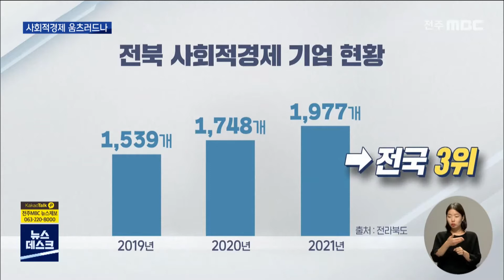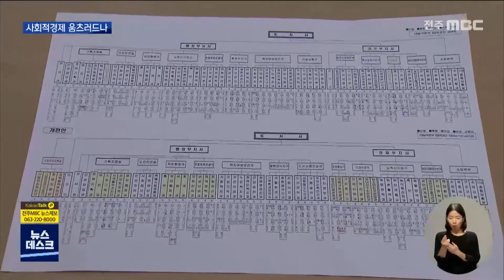기지개 켠 사회적경제.. 민선 8기 위축 우려 | 전주MBC 220819 방송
강동엽기자의 더 많은 기사를 보고싶다면?

◀ 앵커 ▶
노인과 장애인 등에게 안정적인 일자리를 제공하는 사회적경제 기업들의 활동이 전북에서 특히 활발한데요.

하지만 민선 8기 들어 관련 부서 통폐합이 추진되고 있어 조직과 활동이 위축되는 것 아니냐는 우려가 나오고 있습니다.

◀ 리포트 ▶
전북은 사회적경제 기업의 활동이 활발한 곳입니다.

사회적경제 기업은 노인과 장애인, 경력단절 여성 등에게 안정적인 일자리를 제공하고 지역을 위해서도 일하는 기업입니다.

도내 사회적경제 기업은 해마다 성장을 거듭해 지난해에는 서울과 경기에 이어 전국에서 세번째로 많은 2천개 가까이로 늘어났습니다.

타 지역에서도 성공사례를 배우기 위해 전북을 찾을 정도며, 전문적인 인재 양성을 위한 국립 사회적경제 인재개발원 유치도 추진되고 있습니다.

[최은영 /사회적 기업 대표]
"지금 장애인 직원이 16명이 있는데 이 친구들한테 힘이 되고 싶어서 찾아오시는 고객님들이 있어요 이렇게 따뜻한 변화를 원하는구나"

하지만 사회적경제 기업 활동이 위축되는 것 아니냐는 우려가 나오고 있습니다.

지자체들이 조직개편을 통해 관련 부서의 통폐합을 추진하고 있기 때문입니다.

전라북도는 투자금융과와 사회적경제과를 합쳐 금융사회적경제과로 바꾸기로 했고 전주시 역시 두 개과를 합치는 개편안을 내놨습니다.

다른 지자체도 조직개편을 고민하고 있는 것으로 알려졌는데 이는 현 정부들어 사업 추진 의지가 약해지면서 빚어진 일이라는 지적도 나오고 있습니다.

특히 국가예산을 담당하는 기획재정부에서 사회적경제과의 통폐합 움직임이 나오자 관련 단체가 반발하고 나서기도 했습니다.

[박광철 /전주기전대 사회적경제인재양성과 교수]
"취약계층만을 위한 것이 아니라 우리 모두를 위한 것이고 단기적인 정책 변화에 의해서 세계적 흐름을 거스른다는 것은 맞지 않는 일이 아닌가 이렇게 생각하고요"

전북에서 꽃 피우고 있는 사회적경제가 움츠러드는 것은 아닌지, 지자체 육성 의지에 시선이 모아지고 있습니다.